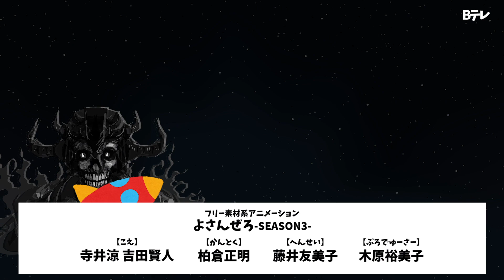フリー素材系アニメーション よさんぜろ-SEASON3-最終話『人間』｜Bテレ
一方的な侵略に屈してしまうパクパクポッピン…。
その怒りが彼にパワーを与える…。
"ゾグジーバ過去編"いよいよ終結！
次章いよいよファイナル・シーズン！

不定期でしか放送されないtvkの超実験的番組『Bテレ』。
そこから生まれた企画がこの『フリー素材系アニメーション よさんぜろ』！
その名の通り予算0円でフリー素材をかき集めアニメを制作。
こちらは放送されたものをYouTube用に新たに編集し直したディレクターズ・カット版です。